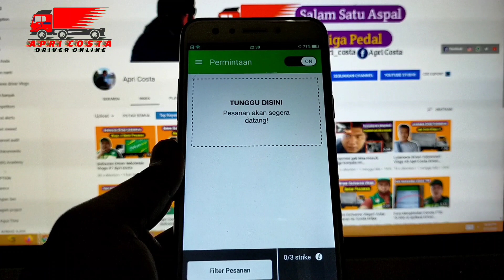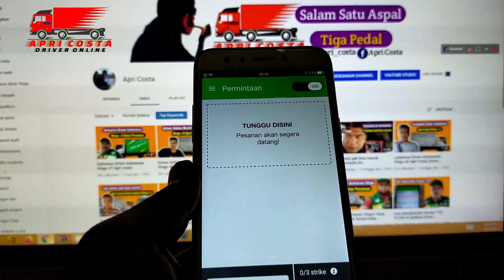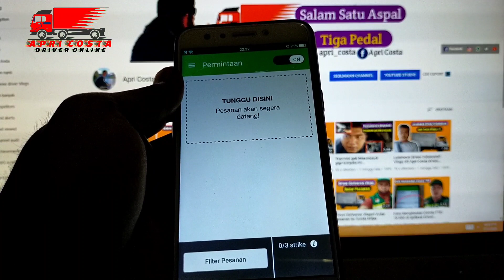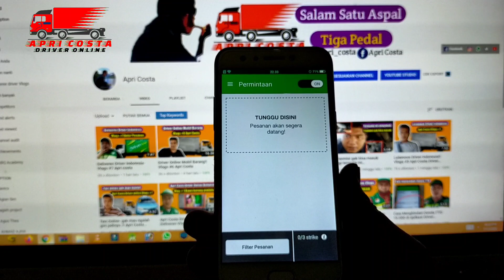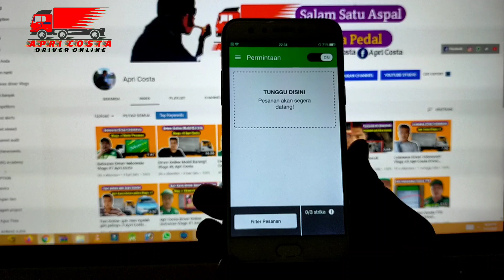Cara mudah dapat orderan di Aplikasi deliveree Driver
Sebenarnya tidaklah susah untuk mendapatkan orderan di deliveree,asal kita tahu trik-triknya.Berikut ini cara yang saya pakai agar kita dapat orderan terus setiap hari.Pertama jangan perna menolak orderan,kedua hp kita selalu standby di posisi silakan tunggu disini di aplikasi deliveree.dalam arti hp kita jangan kita buka aplikasi lain selain aplikasi deliveree dan kita harus fokus dan posisi tangan standby siap cocok orderan.usahakan kita pengang tangan dua,karena tangan kiri buat centang dua kolom dan tangan kiri siap klik terima pesanan. Semoga info ini bermanfaat.